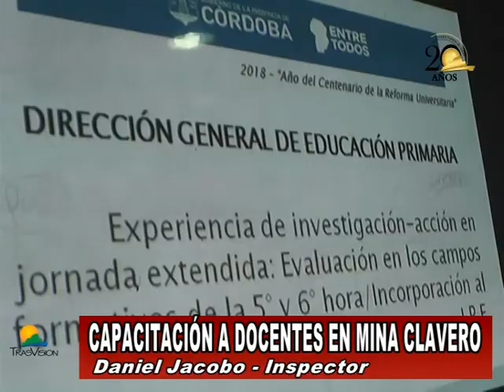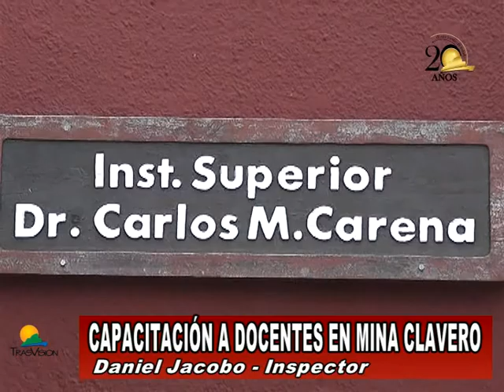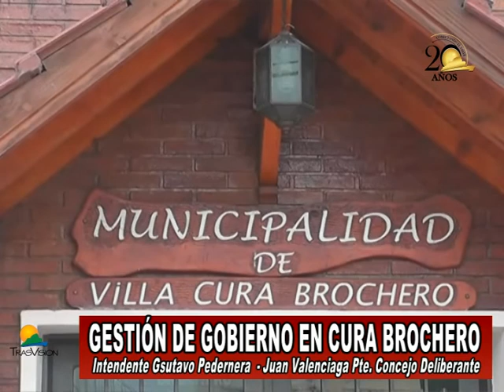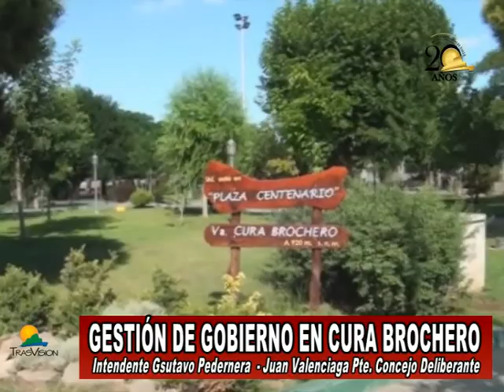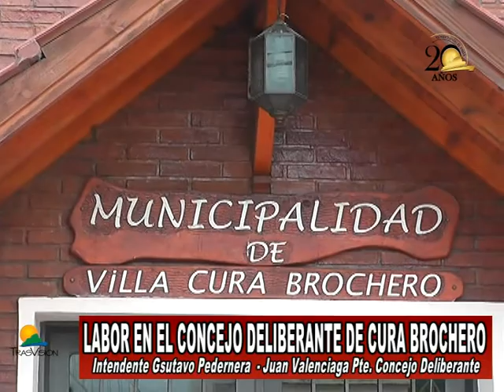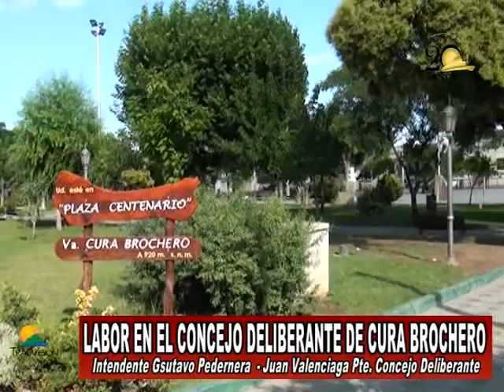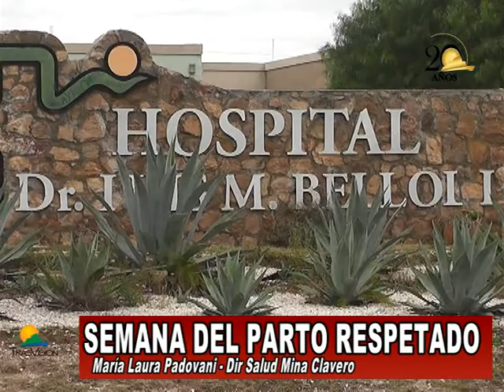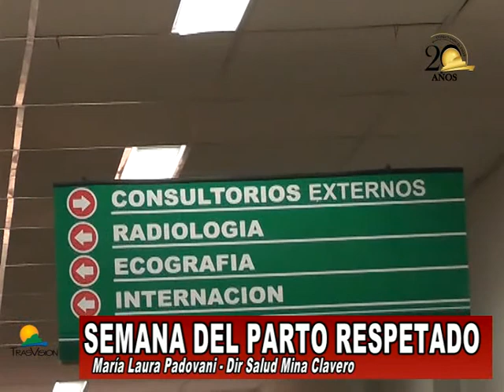LA RELAIDAD "TODAS LAS NOTICIAS" 1º NOTICIERO TRASVISIÓN